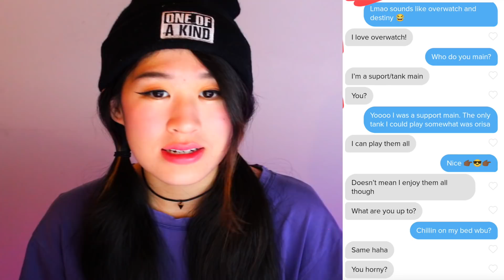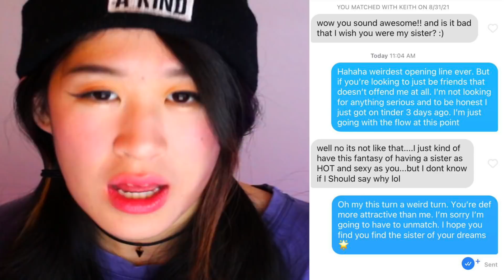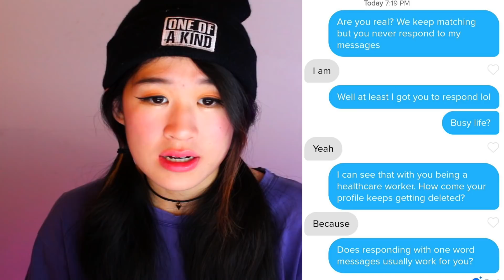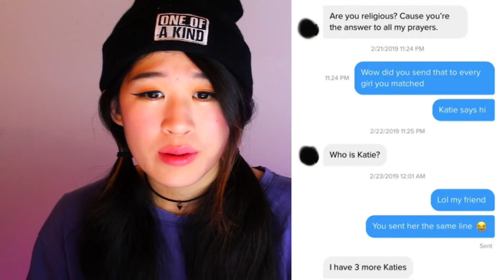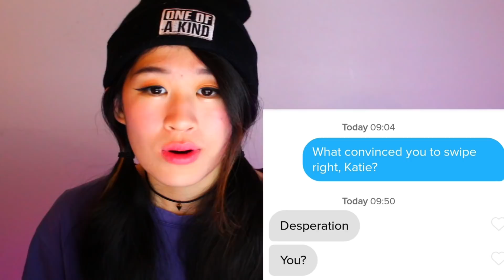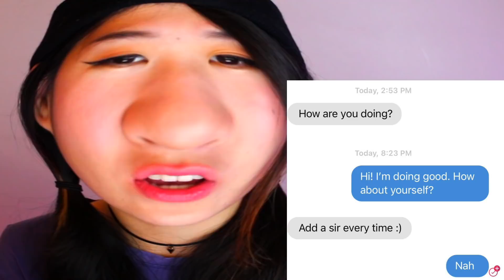People Who Needa CHILL